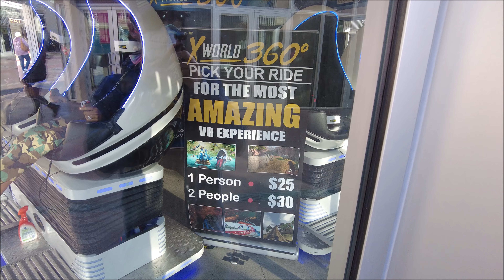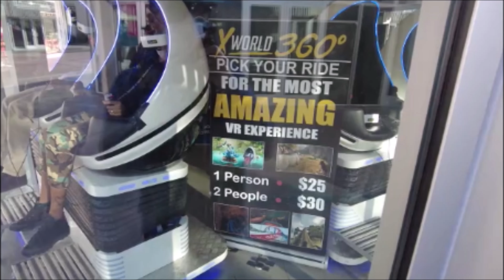Ballys Casino Walking Tour (February 17, 2021)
Grand Bazaar Shops Las Vegas by Ballys

Grand Bazaar Shops is a dynamic retail, dining and beverage destination located at the center of it all on the Las Vegas Strip at the entrance to Bally’s Las Vegas.  Discover new treasures in dozens of specialty shops offering souvenirs, gifts, accessories and apparel.  Then indulge in a carefully curated collection of over a dozen foodie favorites from New York to LA including Wahlburgers, Giordano’s famous stuffed deep dish pizza, Blue Ribbon Fried Chicken, Dirt Dog and Ramen-Ya as well as one-of-a-kind bars featuring flair bartenders, local brews, tiki cocktails and more.